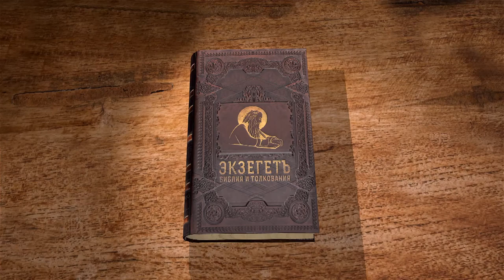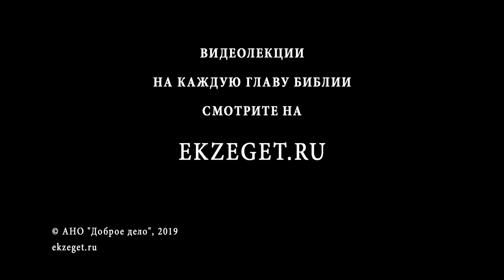Книга пророка Иеремии. Глава 18. Профессор Андрей Десницкий. Библия